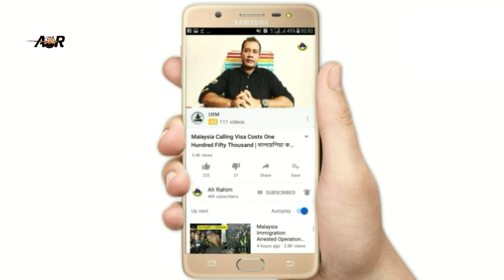মালয়েশিয়া প্লান্টেশন খাতে কলিং ভিসা | Malaysia Plantetion Visa Calling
মালয়েশিয়া প্লান্টেশন খাতে কলিং ভিসা সম্পর্কে আলোচনা।